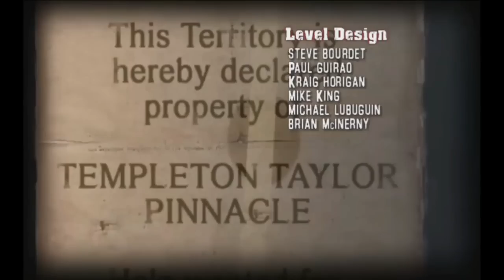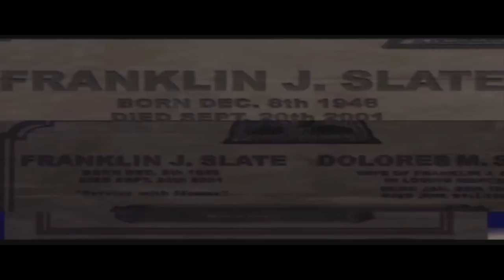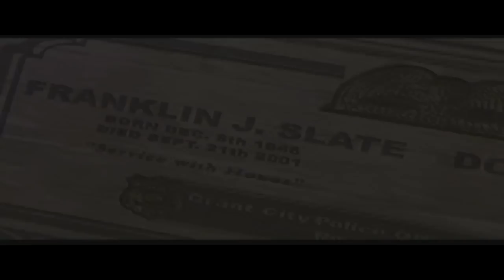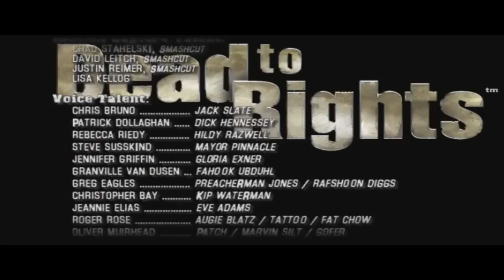Two Best Friends Play: Dead To Rights COMPILATION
SEE YOU IN HELL, BEST FRIENDS